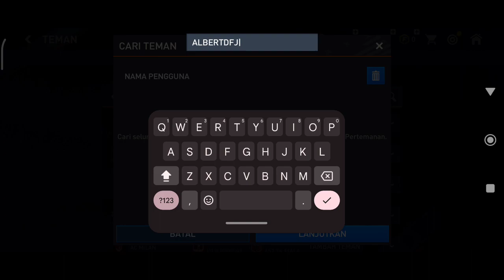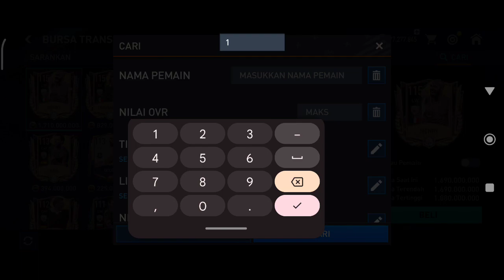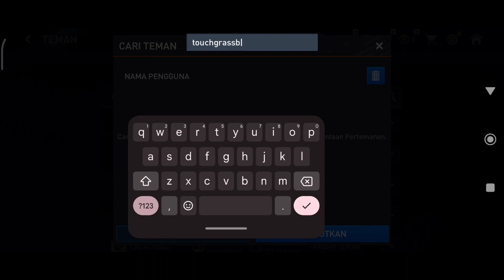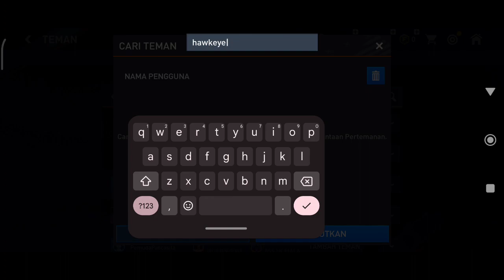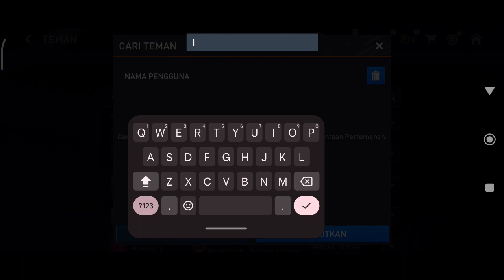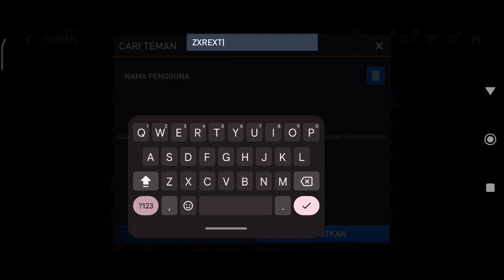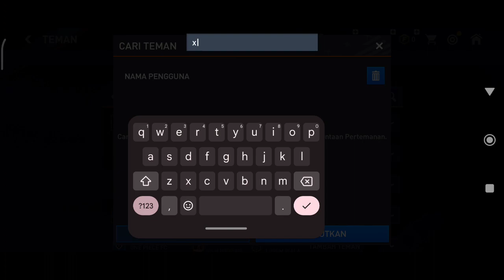FIFA MOBILE : KASARIN KE - 11!!!